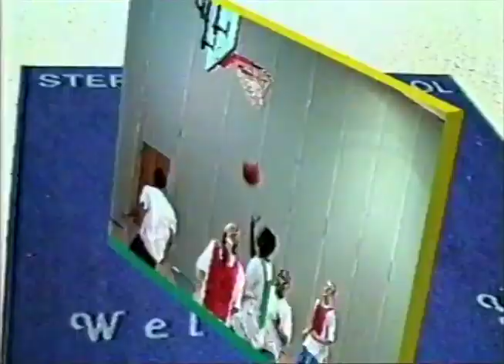2000 Sterling High tour (no sound)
2000 Sterling High tour (no sound)